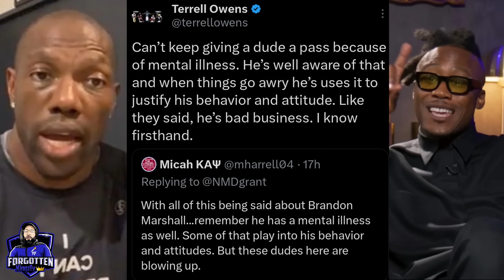Terrell Owens DISSES Brandon Marshall After Speaking On "I AM ATHLETE" Break Up With Cam Newton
Terrell Owens Reacts To Fred Taylor/ Channing Crowder Diss Brandon Marshall After Brandon Opens Up On I Am Athlete Break Up On Cam Newton Podcast...MUST WATCH